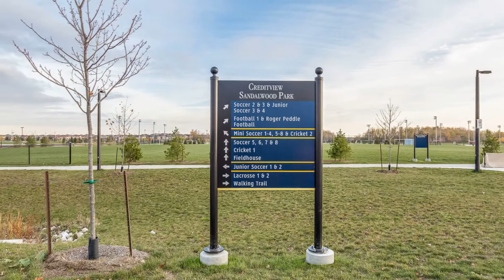50 Minna Trail - Brampton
50 Minna Trail, Brampton ON L7A 4T1, Canada